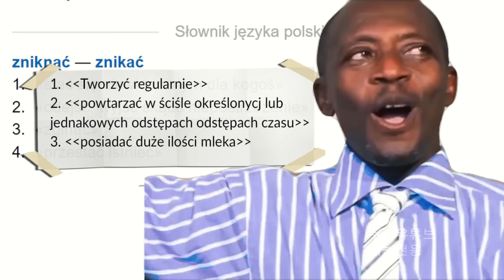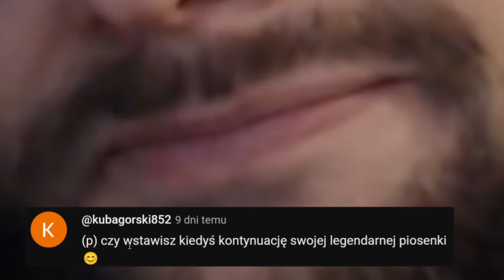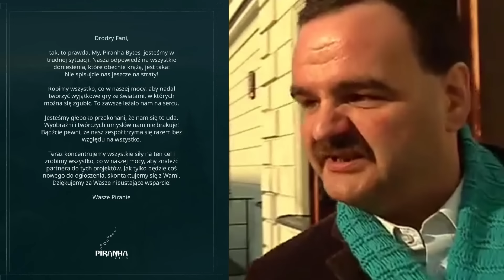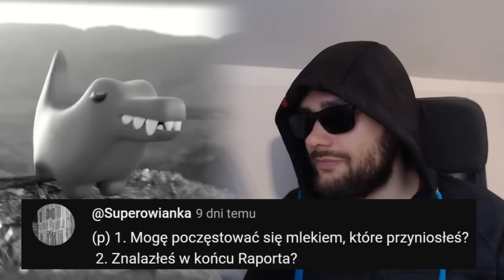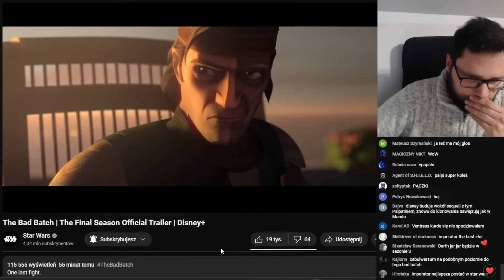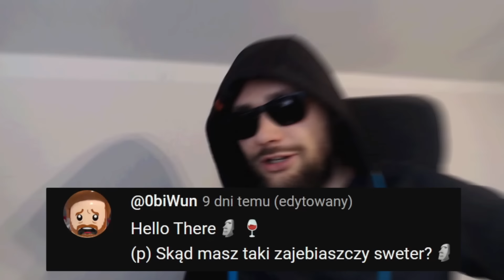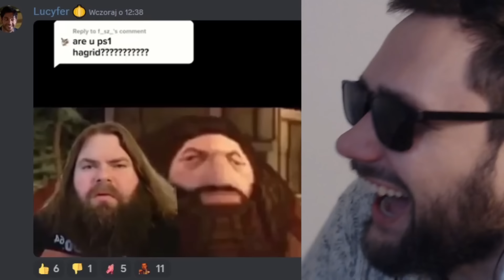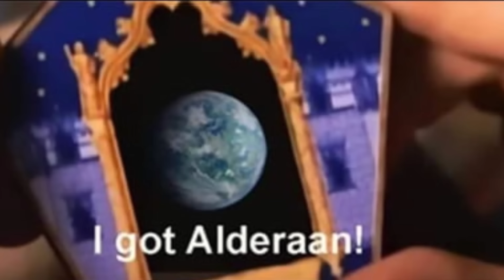WASZE MEMY tak mnie WNERWIŁY, że ROZWALIŁEM monitor...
NAJLEPSZE MEMY, śmieszne filmy oraz pytania i odpowiedzi (Q&A) z NIETYPOWYM zaskoczeniem...

Spis treści:
0:00 - Pytania i odpowiedzi
7:25 - Dlaczego zniknąłem na 2,5 roku?
8:05 - NAJLEPSZE MEMY!

KREDYTY
Fragmenty filmów i seriali:
Władca Pierścini (fragmenty filmów i grafiki użyte w filmie)  należą do firmy Embracer.
Harry Potter i Kamień Filozoficzny (2001)]

Biblioteka audio Youtbue

Muzyka:
1) Undertale OST